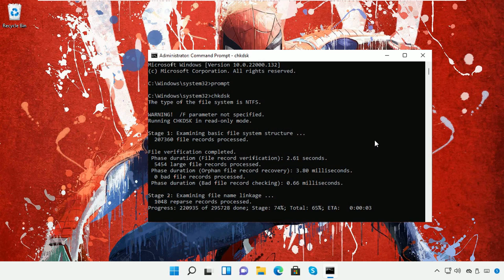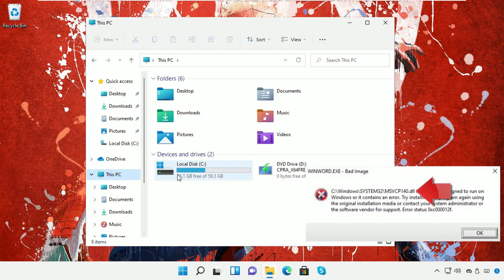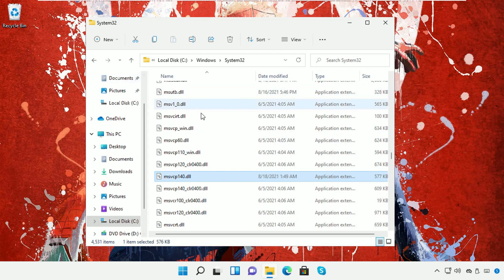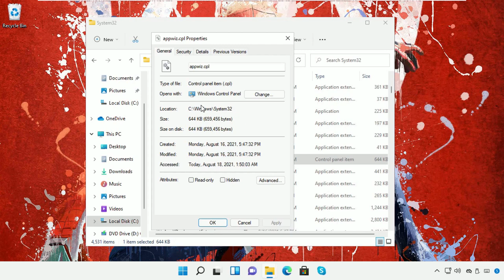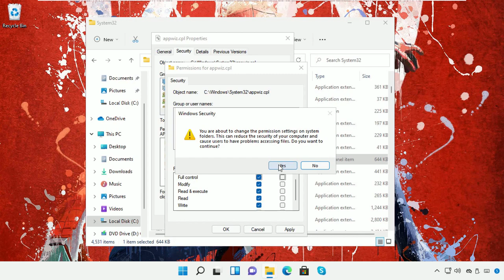Bad Image Error Windows 11 Fix - 100% Works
Bad Image Error Windows 11 Fix

1. Operating System with 32 bit / 64 bit
2. Computer Model or Manufacturer
3. Program you are trying to open.

Bad Image Error Windows #11

how to fix bad image error in windows 11
bad image pop up error on windows 11 solution

Tutorial : [ Bad Image Error Windows 11 Fix ]